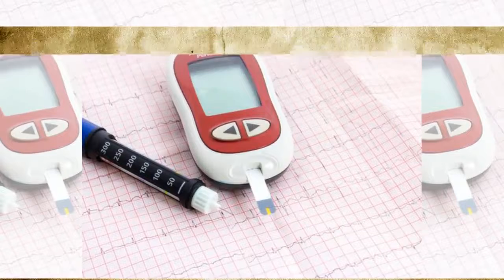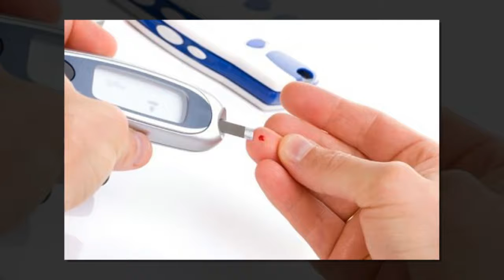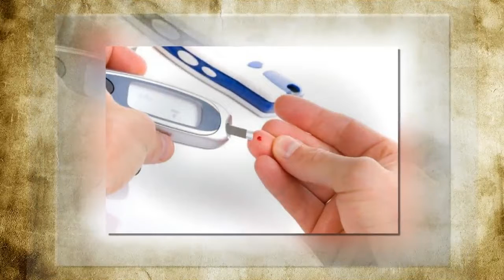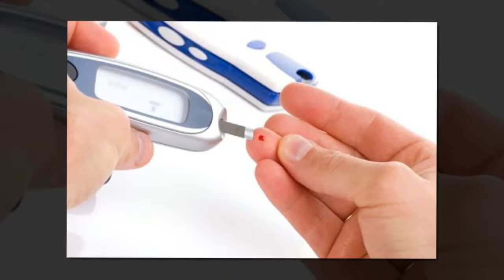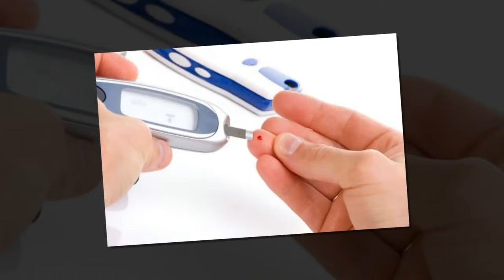고혈당과 당뇨병을 경고해주는 징후 알기